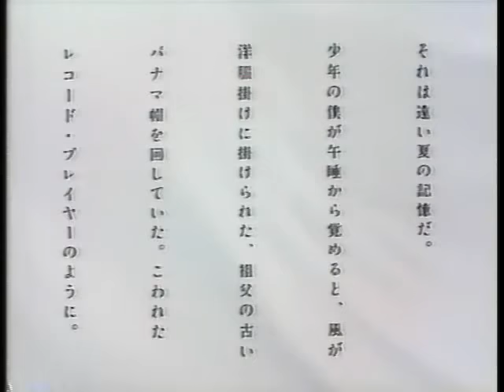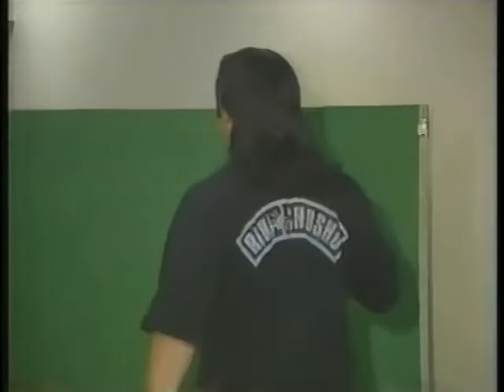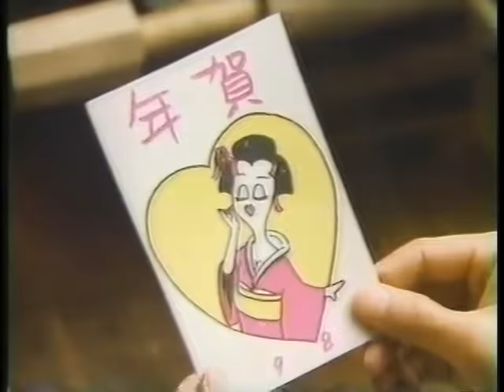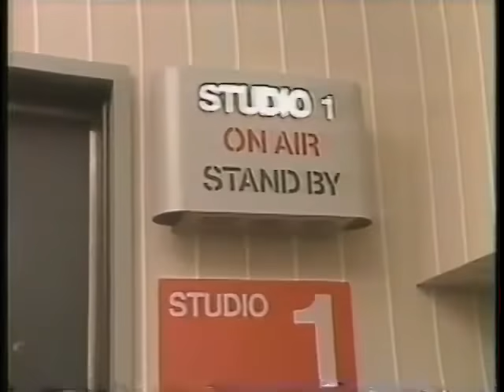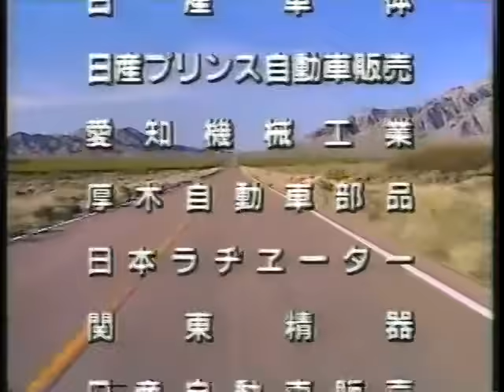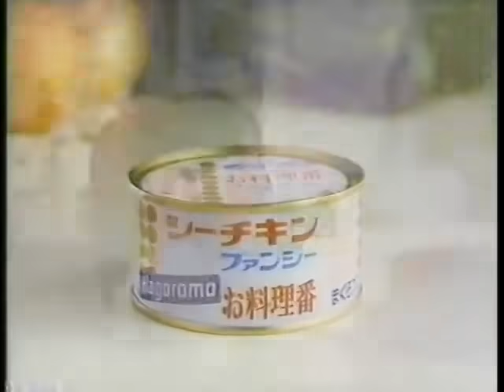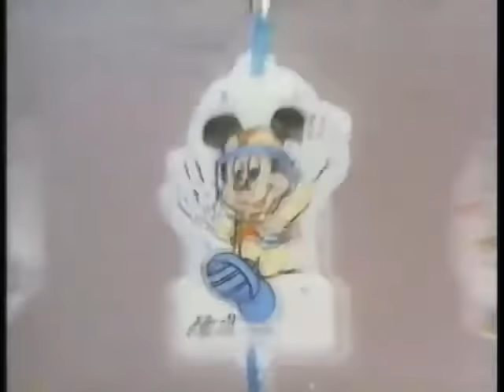All Japan TV "Riki Choshu Special" (December 27th, 1985)